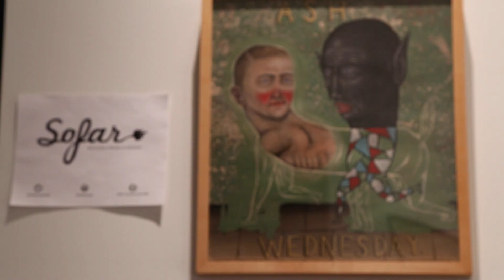Sean Patrick Cassidy - Drawn and Gone | Sofar Nashville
Sean Patrick Cassidy performing "Drawn and Gone" at Sofar Nashville on June 11th, 2015

(Sofar Sounds Nashville, Show #1748)

Filmed & Edited by: Marisa Boras

Audio by: Cameron Porter